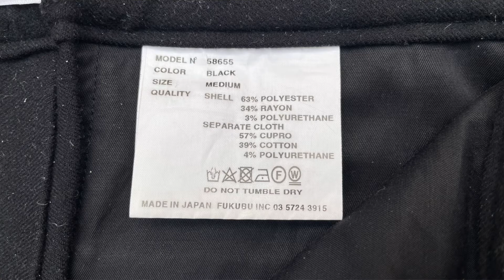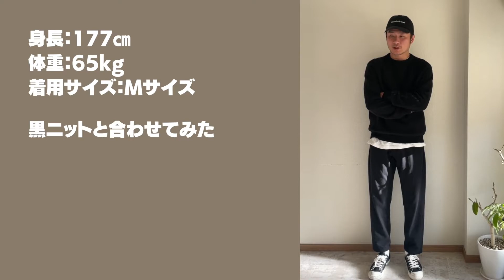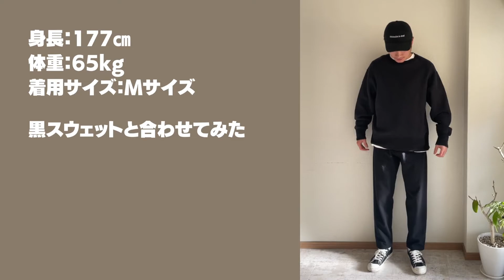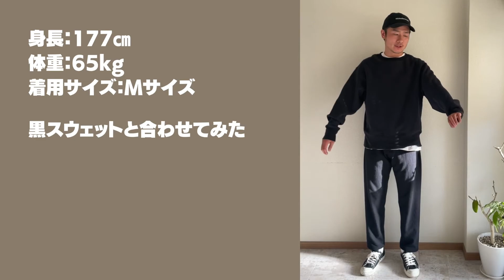【YAECA/CONTEMPO】2WAY PANTSをレビュー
■■ミディアミストコウヘイのコンテンツ■■

ブログ（日常での気付きやスタイルについて更新してます）

オンラインストア（Tシャツ作ってます）

サブチャンネル（生き方をラクにするコツやファッション以外の雑談など）
こんにちは
ミディアミストコウヘイです

YAECAのCONTEMPO（コンテンポ）というラインの「2WAY PANTS」を初めて買いました（古着ですけどね）

見た目はすごくシンプルですが機能性満載でヘビーにローテーションしそうです

【関連リンク】
■ネットで購入できそうなところ
ここが一番品揃えありそうです↓（サイズ感も詳しく載ってます）